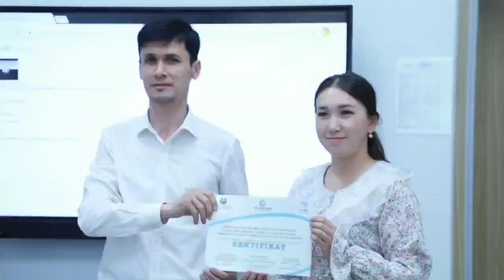Mashg'ulotlarini muvaffaqqiyatli tugatgan tinglovchilarga maxsus sertifikatlar topshirildi.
"Ishga marhamat" monomarkazi hamda "Sabr mikrokredit tashkiloti" MChJ bilan hamkorlikda Jahon bankining "Aholini ijtimoiy muhofaza qilish tizimini mustahkamlash loyihasi" doirasida tadbirkorlik faoliyatini tashkil etmoqchi bo'lgan fuqarolar uchun tadbirkorlik asoslari bo'yicha o'quv mashg'ulotlari boshlangan edi va kuni kecha mazkur kurs dars jarayonlari o'z nihoyasiga yetdi.